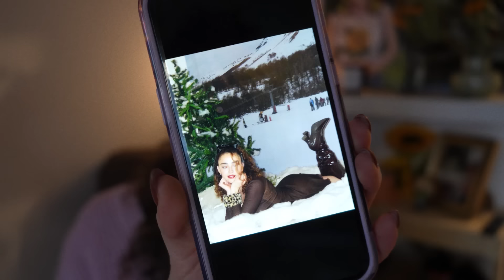funada pero con la casa en orden.